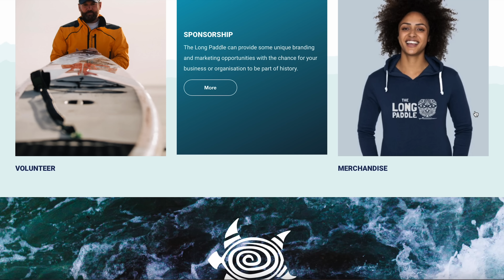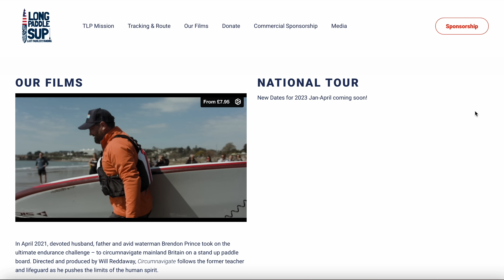He's LIVING on this PADDLE-BOARD!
This utter legend of a man is living on his paddle board in an attempt to secure his no less than ninth world record!!

To fond out more about this amazing guy and his life mission then be sure to check out either